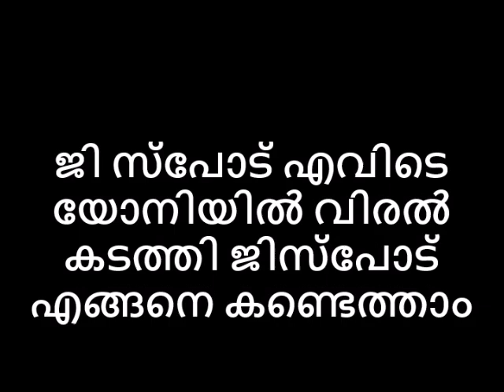ജി സ്പോട് എവിടെ😋 യോനിയിൽ വിരൽ കടത്തി ജിസ്പോട് എങ്ങനെ കണ്ടെത്താം